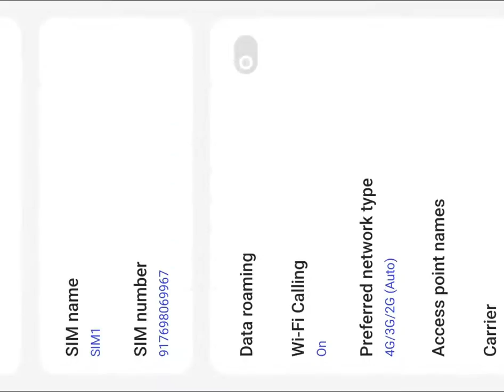PLAYING GAME TILL THE END AND WEE WINN 🔥🔥🔥🔥 FREEFIRE 😆